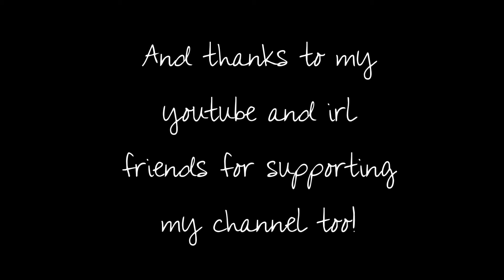Happy New Year and Farewell YouTube~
Hey guys, is Hexii here. Yes, I'm not kidding, I will be closing my YouTube channel for good. Please don't hate me, is just that I don't want to use this account anymore. Please try to understand, I love y'all :C